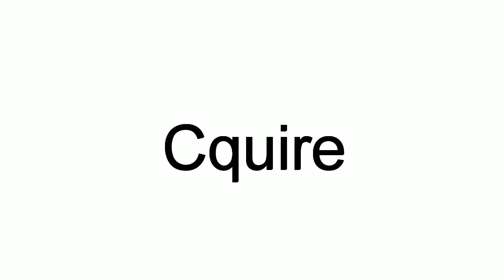How To Pronounce Cquire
This video shows you how to pronounce Cquire.  Learn the correct American English pronunciation of the word Cquire.